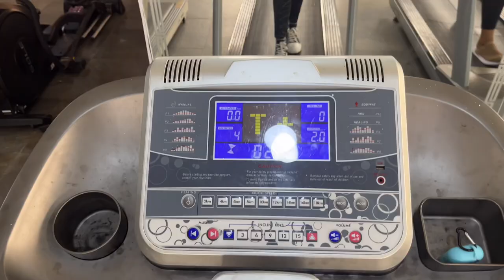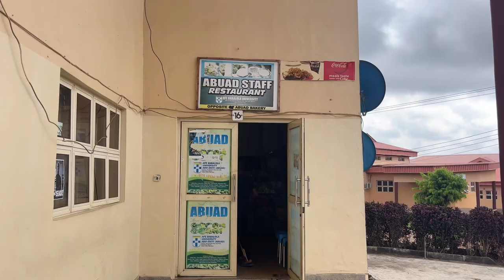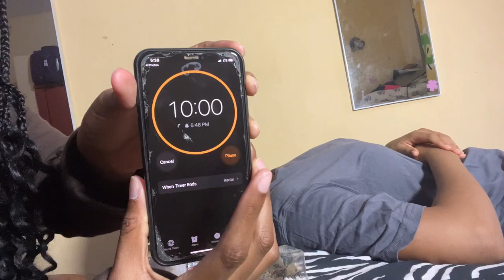VLOG: SPEND THE WEEKEND WITH ME🍿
Socials🦋
twt: @aluko_opemipo

FAQ’s
~birthday: June 24
~camera: iPhone 13
~editing software: VLLO